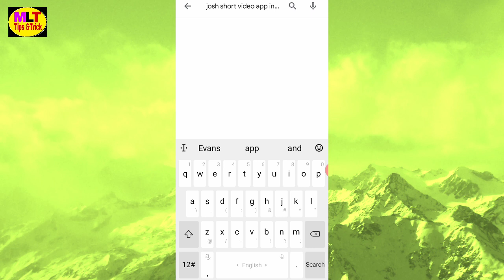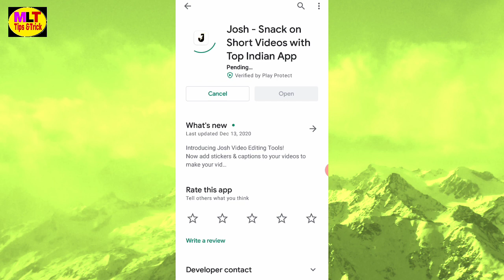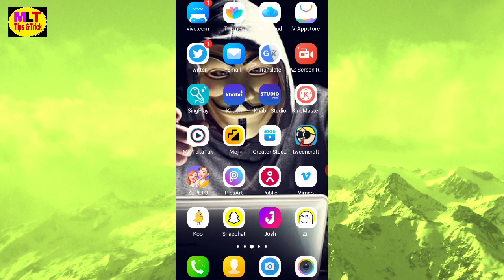Josh app me video kaise banaye || Josh app se paise kaise kamaye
Josh app me video kaise banaye ||
Snack video kaise download kare

Dosto is video me maine aapko bataya hu ki josh app snack video ban gaya new update me